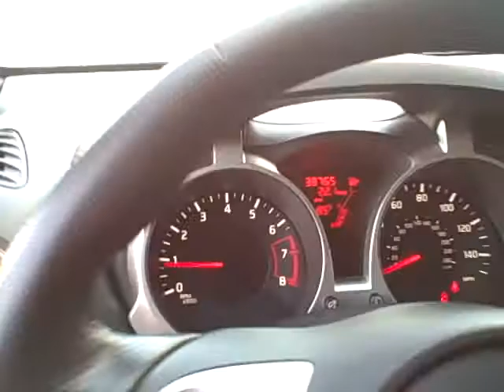Sonora Nissan, Yuma, Arizona, 85364, 2011 Nissan Juke, Stock#5854, Gun Metallic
2011 NISSAN JUKE SV, 1.6L TURBOCHARGED I4 CVT, LOW MILES, GUN METALLIC. The Nissan Juke is a sporty crossover with styling cues from rally cars of the 60s and 70s. The Juke has that rebel cachet that makes it stand out from the crowd. Standard equipment on the Juke includes 17-inch alloy wheels, full power accessories, cruise control, keyless entry, air-conditioning, 60/40-split-folding rear seats, a tilt steering wheel, a trip computer, Bluetooth connectivity and a six-speaker stereo with CD player, iPod integration, an auxiliary audio jack and steering-wheel-mounted controls, a sunroof, rear privacy glass, keyless ignition/entry, a leather-wrapped steering wheel, upgraded upholstery, satellite radio, automatic climate control and the Integrated Control (I-Con) system. I-Con allows one to select Normal, Sport and Eco (Economy) settings for throttle, steering and transmission (with the CVT) response. Every 2011 Nissan Juke is powered by a turbocharged 1.6-liter inline-4 engine that sends 188 hp and 177 pound-feet of torque to the front wheels. A CVT is standard. The Juke's standard safety equipment includes antilock disc brakes, stability and traction control, active front head restraints, front-seat side airbags and side curtain airbags. The 2011 Nissan Juke's energetic little four-cylinder feels more like a larger, non-turbocharged engine in that it provides a broad spread of power. The CVT works quite well and makes the most of the engine when quick acceleration is needed. Test drive the Juke today, and never look back! At Sonora Nissan. ( 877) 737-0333.